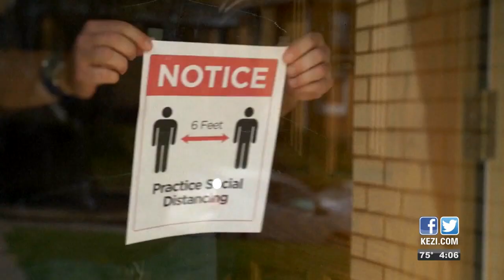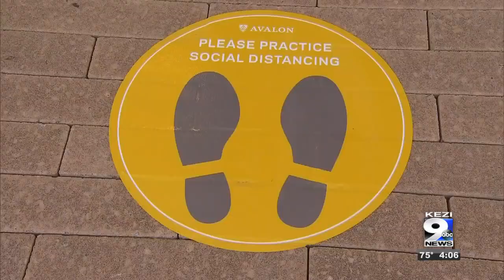A post-pandemic Oregon: Experts talk flu, variants and more